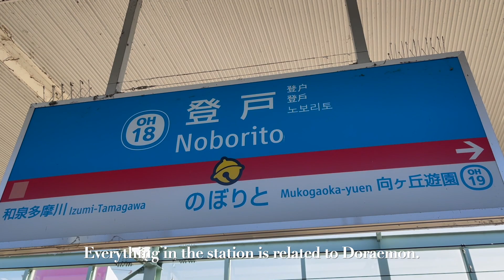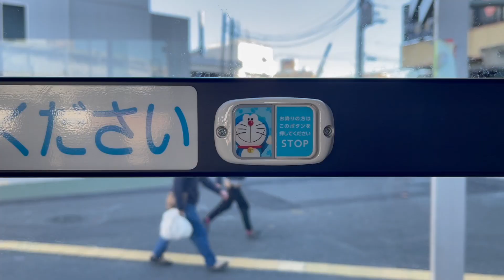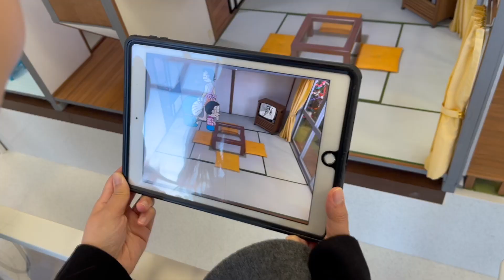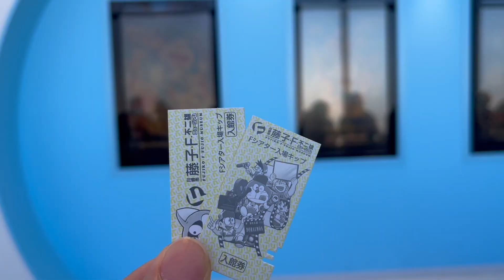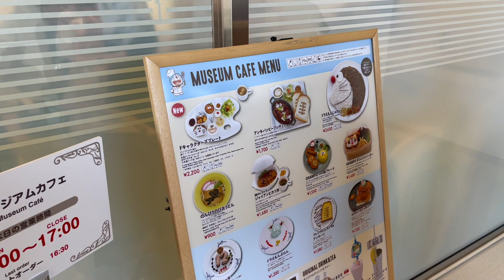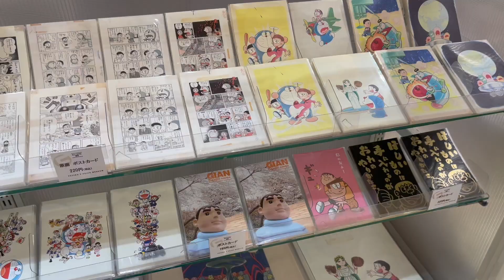Tokyo ep02 東京旅行 | 藤子・F・不二雄ミュージアム | Fujiko F Fujio Museum | A wonderful world of Doraemon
ご視聴いただきありがとうございました！

藤子・F・不二雄ミュージアム  (Fujiko F Fujio Museum)
Location: 神奈川県川崎市多摩区 長尾2丁目8番1号
Opening hours: 10:00-18:00 (closed on Tuesdays and other special holidays)

A ticket is required.
Adult ticket: ¥1000; High school student ticket: ¥700; Children (above 4) ticket: ¥500
*You need to come to the Museum within 1 hour of your reservation time.

Take the direct bus to the Museum from JR Noborito Station. Only a 7-minute ride.

0:00 intro
0:32 JR Noborito Station
1:49 The Museum's indoor area
3:20 The Museum's outdoor area
4:37 The restaurant
6:08 The souvenir shop